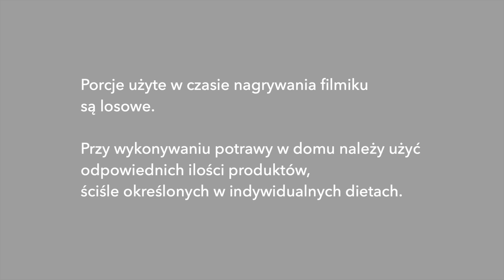Dietetyk Kalisz Uniejewscy - Pasztet - jako forma wędliny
Pasztet, z racji na zawartą w nim wątrobę, jest niezwykle cennym źródłem wysoko przyswajalnego żelaza hemowego, odpowiedzialnego m.in. za naszą pamięć, umiejętność koncentracji, łatwość uczenia się, a także włosy i paznokcie. Żelazo jest dziś deficytowym składnikiem "nowoczesnych" diet, a jest to pierwiastek odpowiedzialny za prawidłowy przebieg wielu procesów, które zachodzą w organizmie człowieka.

SKŁADNIKI:
– 500-550 g polędwiczka wieprzowa lub inne chude mięso
– 400 g wątróbka drobiowa lub wieprzowa
– 250 g esencjonalny bulion
– 50 g seler
– 250 g marchew
– 100 g por
– 100 g pietruszka (korzeń)
– 150 cebula
– 2 szt. Piramidka Smaku (Lidl) lub ziele ang. ,liście laurowe
– majeranek, łyżka
– sól (łyżeczka),
Dodane już po gotowaniu:
– 50 g bułka słucha mielona
– 2 szt. jajko
– płaska łyżeczka przyprawy do mięs, odrobina czosnku, pieprz, sól

SPOSÓB PRZYGOTOWANIA:
Wątróbkę krótko gotujemy (ok. 3 minut). Wykładamy ją na talerz.
Warzywa, mięso zalewamy bulionem i razem z przyprawami: solą, majerankiem, i innymi typu do rosołu (bardzo wygodne są Piramidki Smaku z Lidla, nie ma wtedy konieczności wyławiania liści laurowych i ziela angielskiego przed mieleniem mięsa) gotujemy w tradycyjnym garnku około 90-120 minut (w szybkowarze około 60 minut).
Po ugotowaniu wyciągamy Piramidki Smaku (lub ziele angielskie, liście laurowe)
Do wystudzonego mięsa i warzyw dokładamy:
– sparzoną wcześniej wątróbkę
– bułkę tartą
– płaską łyżeczkę przyprawy do mięs, np. Vegeta Natur, ewentualnie pół łyżeczki soli, pieprz, odrobinę czosnku,
– jajka
– 200g wywaru uzyskanego po gotowaniu mięsa z warzywami
Wszystko bardzo dokładnie, dość długo miksujemy, do uzyskania jednorodnej, jasnej masy.
Zapiekamy w wąskiej formie (23x10cm) wyłożonej papierem do pieczenia.
Czas pieczenia 60 minut. Temperatura 180°C.

PAMIĘTAJMY:   Wątroba jest niezwykle cennym źródłem żelaza o wysokim współczynniku przyswajalności, dlatego, szczególnie polecana jest osobom skłonnym do niedokrwistości. Jednak z racji na wyjątkowo bogatą zawartość witaminy A, pasztetu z dużym wkładem wątroby nie powinny spożywać kobiety w ciąży.